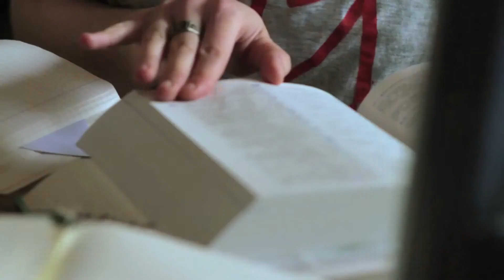L'Arrivo di Wang - Trailer ufficiale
regia: Manetti bros.

cast: ENNIO FANTASTICHINI , FRANCESCA CUTTICA , JULIET ESEY JOSEPH , LI YONG, ANTONELLO MORRONI , JADER GIRALDI

sinossi:

Gaia, un'interprete di cinese, viene chiamata per una traduzione urgentissima e
segretissima. Si troverà di fronte Curti, un agente privo di scrupoli, che deve
interrogare un fantomatico signor Wang. Ma per la segretezza l'interrogatorio
avviene al buio e Gaia non riesce a tradurre bene.

Quando la luce viene accesa Gaia scoprirà perché l'identità del signor Wang veniva
tenuta segreta.

Un incontro che cambierà per sempre la sua vita.
E quella di tutto il pianeta.

uscita: 9 marzo 2012